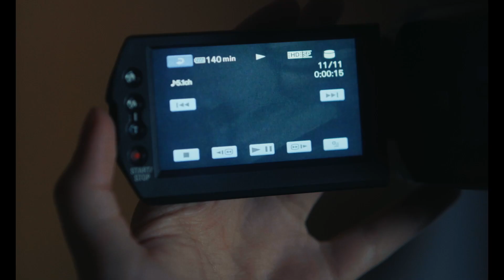ARIA | Official Trailer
After the sudden death of their reclusive father, Aria and her sister Ava venture deep into the woods to his home, in order to clear it out. As the two begin to clean out the cabin, they both begin to feel a presence... The lines of reality are blurred, as the sisters lose themselves in the world of the play, the depth of the forest, and in the hands of their ghost.